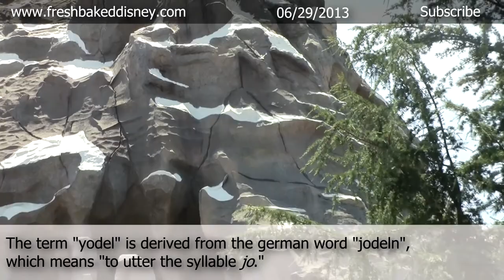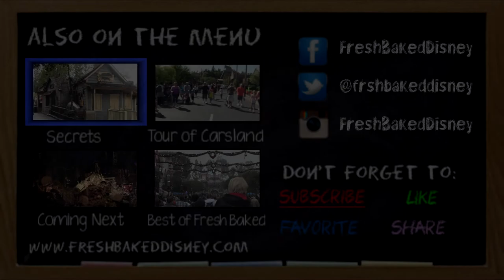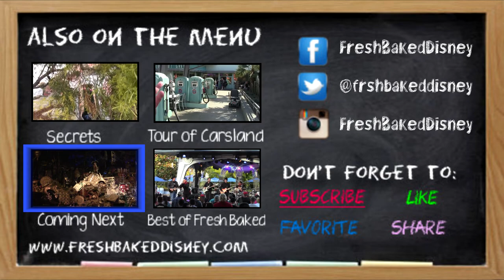Greatest yodeling on The Matterhorn video ever [HD]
Don't knock yodeling man, it's awesome.  And this video is proof.  These guys were actually yodeling on the actual Matterhorn at Disneyland.  How cool is that?!  Like you may never see that again kind of cool.  And if this thing is off center, I apologize.  It's youtube, not me.

This video was shot on July 14th, 2013 in HD at Disneyland in Anaheim, California.